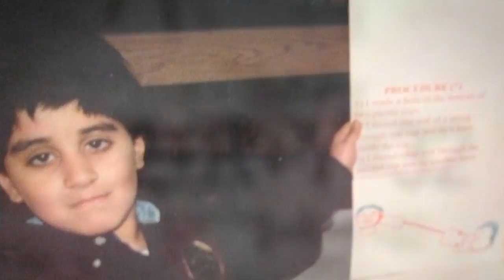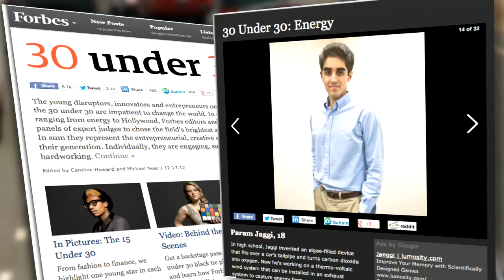Vanderbilt Student Inventions Could Save The Enviroment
One Vanderbilt student is inventing new ways to clean the air and rescue the environment--and he's receiving national recognition in the process!  Meet 18-year old Param Jaggi.  His environmentally and energy-friendly inventions landed him on Forbes Magazine's Top 30 Under 30 List for the second year in a row!